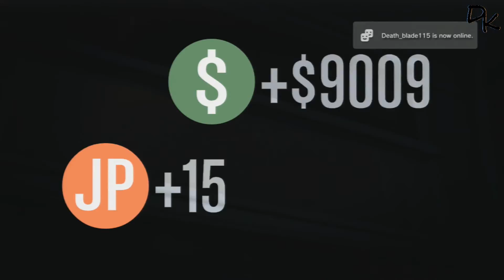Lets Play GTA Online #5 Mission - Crystal Clear Out